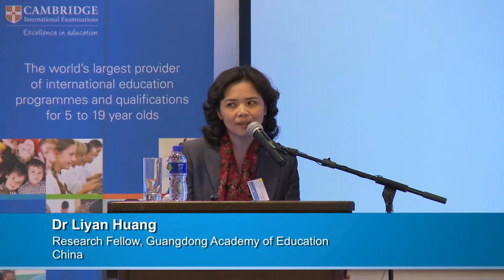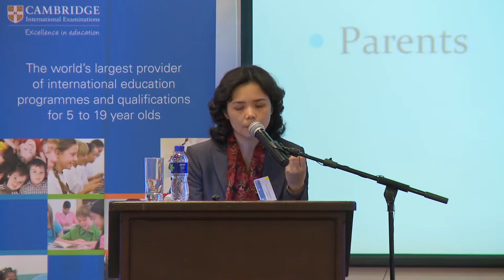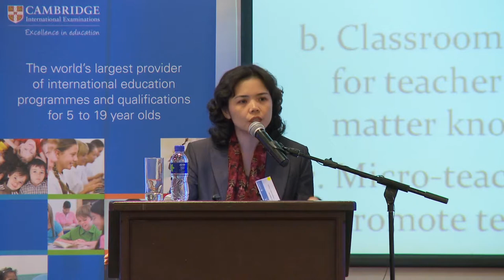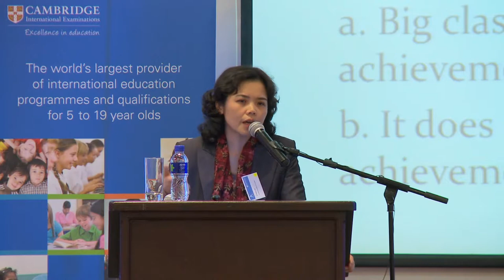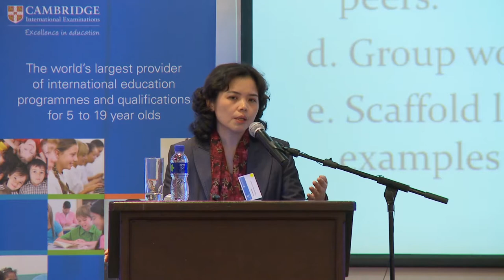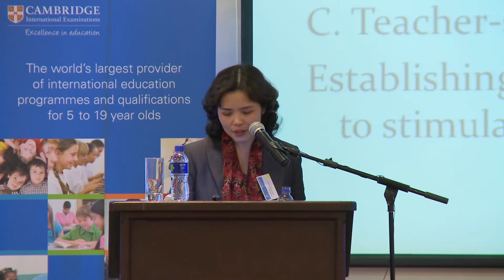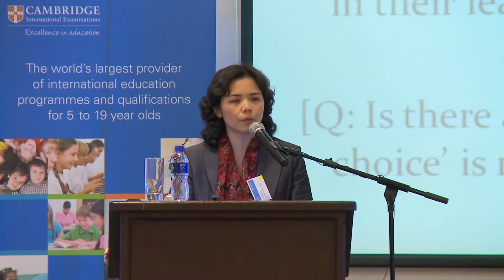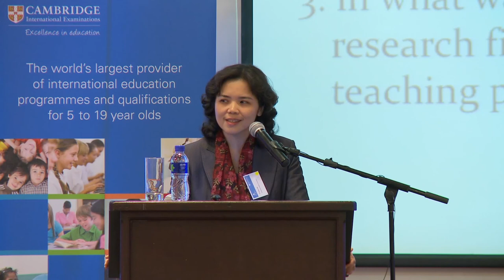Dr Liyan Huang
Dr Liyan Huang, Research Fellow, Guangdong Academy of Education, China, speaking at the Cambridge Horizons seminar, 7 March 2013. Taking place in Shanghai, the seminar addressed what the evidence is from research on the practices and innovations which make the most difference to teaching and learning, and what this means in Asia.